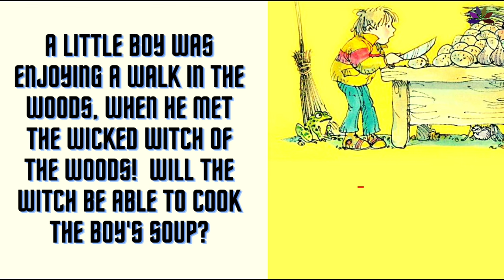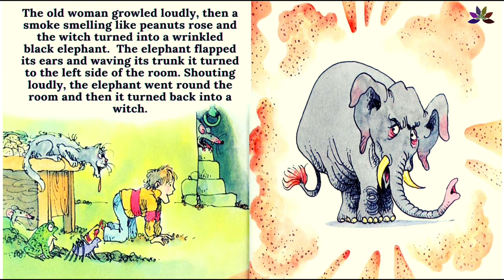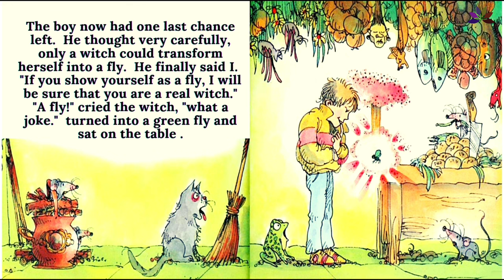WITCH SOUP | Moral Story | English Short Story | English Learning Story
A LITTLE BOY WAS ENJOYING A WALK IN THE WOODS , WHEN HE MET THE WICKED WITCH OF THE WOODS ! WILL THE WITCH BE ABLE TO COOK THE BOY'S SOUP ?